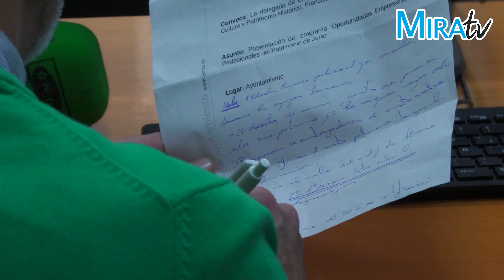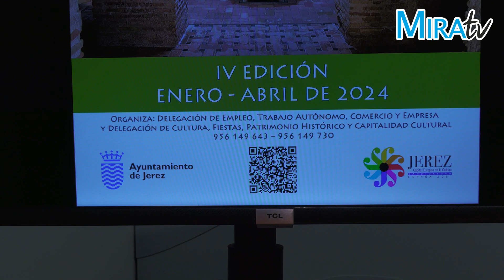Presentado el programa 'Oportunidades Empresariales y Profesionales del Patrimonio de Jerez'